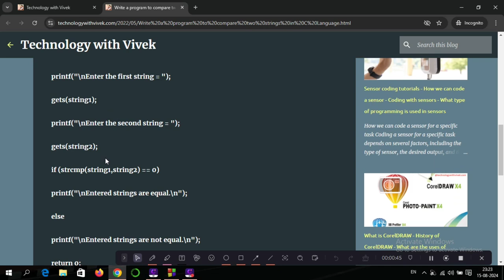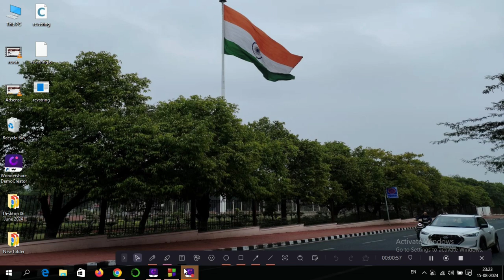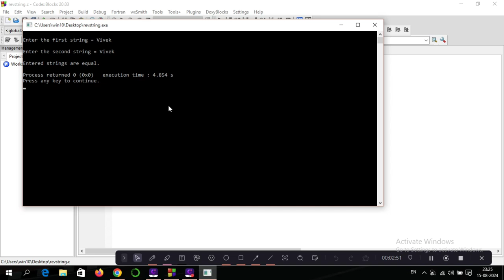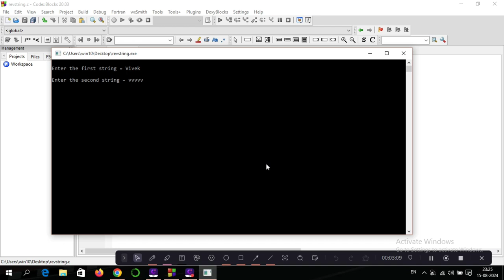Write a program to compare two strings in C Language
Title Tag:
Write a c program to compare two strings,
Program to compare two strings ,
Program to compare two strings in C language,
Compare two strings in C Language,